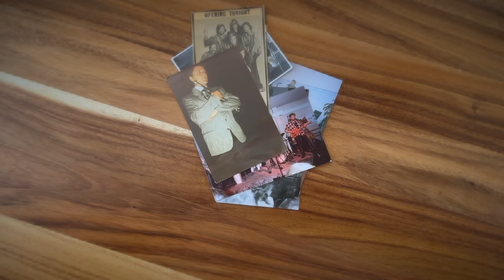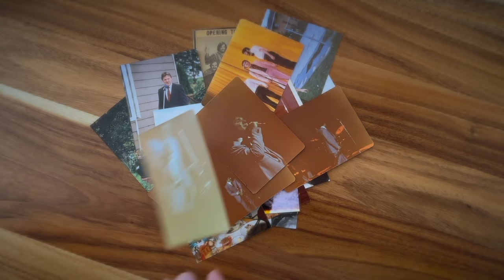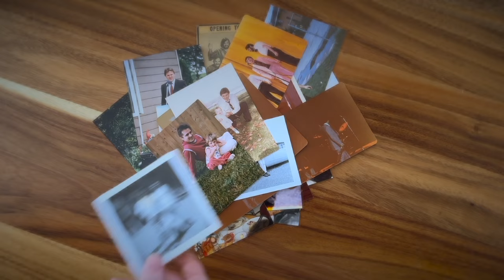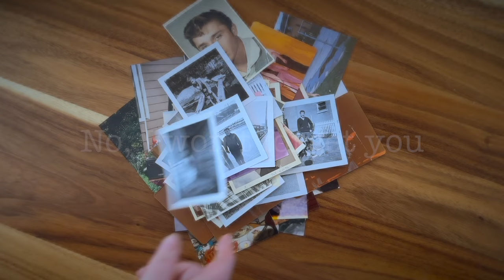‘I Won’t Forget You’ by Johnny Mason - Lyric Video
©️ Big Talkin' Music 1983